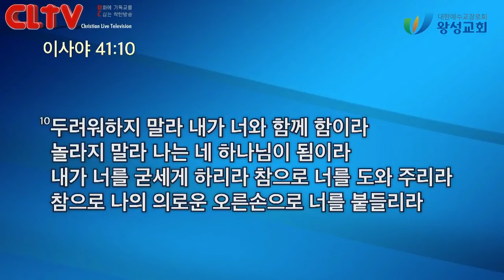CLTV 파워메시지ㅣ2021.7.4 주일설교ㅣ왕성교회(길요나 목사)ㅣ'우리가 감사할 이유'